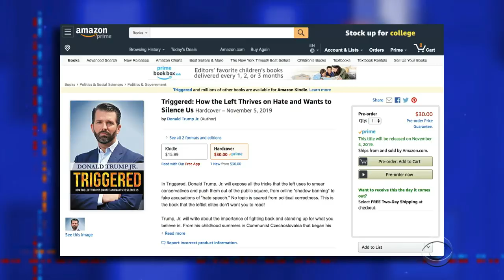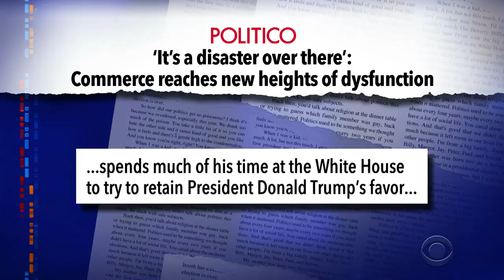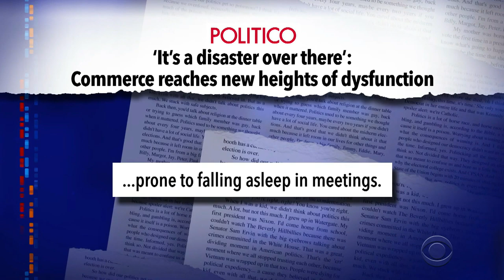Alert Your Book Club! Donald Trump Jr. Is An Author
The President's son is releasing a book, "Triggered," that he hopes will get under progressives' skin.